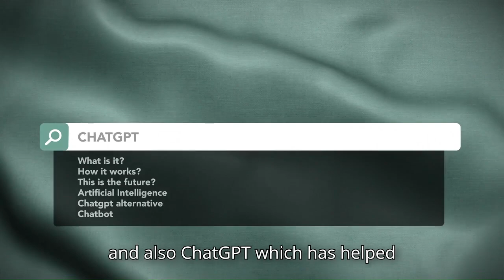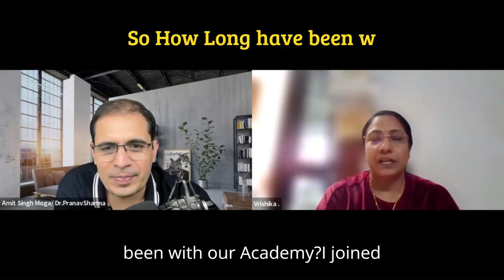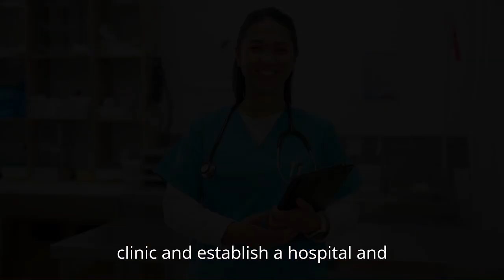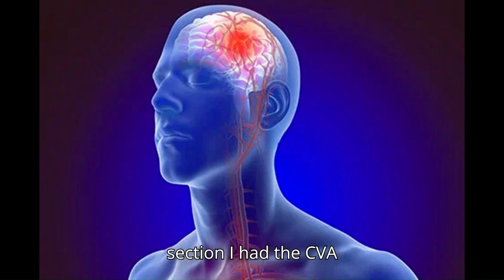Meet Dr. Sumana – a powerhouse of resilience and inspiration!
From leading a 70-bedded hospital in her 20s to overcoming a stroke, she continues to shine as a gynecologist and an advocate for women's health.

🌿 Hear her story of balancing family, medicine, and international fellowships. Plus, discover how AI is shaping her journey in healthcare! 💪✨

1. Dr. Sumana's Inspiring Life Journey
2. From Anesthesia to Gynecology: Dr. Sumana's Path
3. Balancing Family and Career in Medicine
4. Overcoming a Stroke: Dr. Sumana's Recovery
5. Dr. Sumana's Global Medical Experiences
6. AI in Healthcare: Dr. Sumana's Insights
7. Advice for Women in Medicine
8. Innovative Surgery Techniques with Dr. Sumana
9. Success Tips for Aspiring Gynecologists
10. Dr. Sumana's Journey Through Challenges